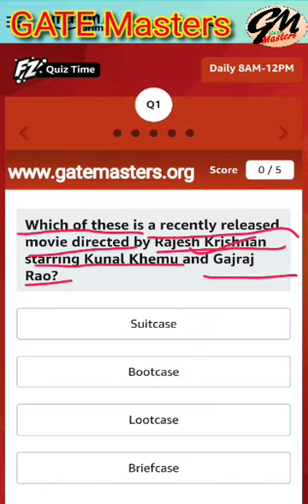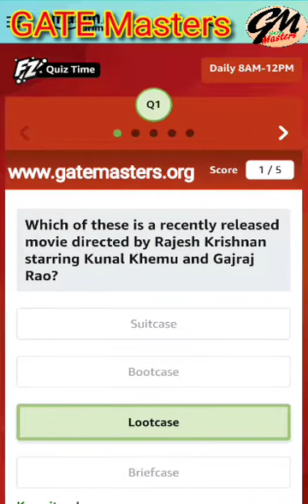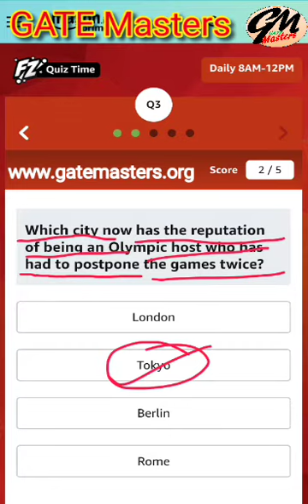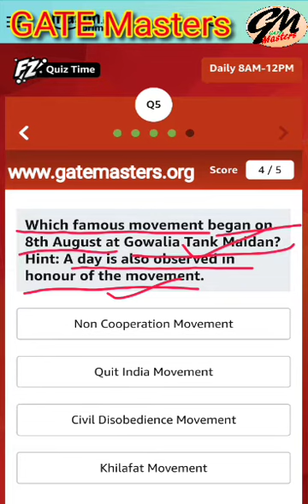Amazon Quiz Today (19th August 2020), Answer and win a Huawei P30 Pro*.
Which of these is a recently released movie directed by Rajesh Krishnan starring Kunal Khemu and Gajraj Rao?
Suitcase
Bootcase
Lootcase
Briefcase

July 31st is the 25th anniversary of the first ________ that took place in India in 1995.
Mobile call
Telecast
Speed post

Which city now has the reputation of being an Olympic host who has had to postpone the games twice?
London
Tokyo
Berlin
Rome

Who was the first guest in the much publicised show 'The Michelle Obama Podcast'?
Al Gore
Donald Trump
Barack Obama
John Kerry

Which famous movement began on 8th August at Gowalia Tank Maidan? Hint: A day is also observed in honour of the movement.
Khilafat Movement